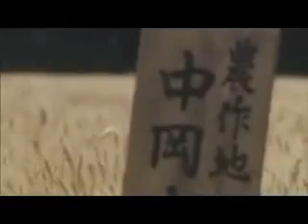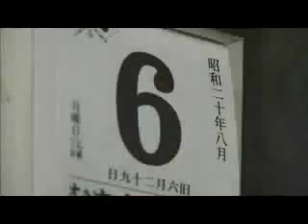Hiroshima - 1945 8h15, August 6th (Sigur Ros music)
Nice wideo made by user named "Fagnard", unfortunately, his account was deleted, and all his movies too, so I decided to reupload this video with great music by Sigur Ros (Untitled 3).